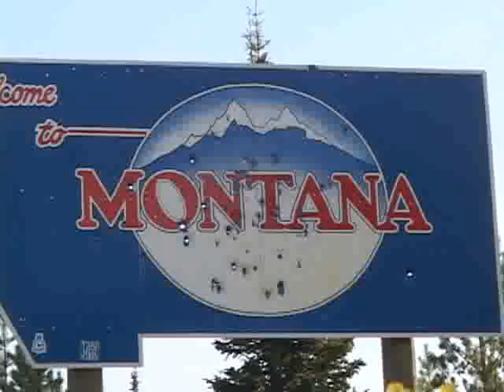Outdoor wildlife demo reel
a short outdoor wildlife film by Ross Mitchell, music by muzzy braun and reckless kelly, produced by Ross Mitchell 11/7 Films